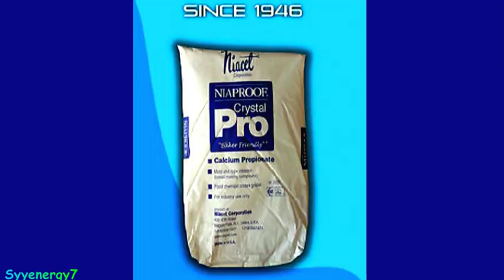PROPIONATE, A Cause of Obesity, Low Energy and Insulin Resistance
Propionate is a food preservative that is widely used in baked goods, animal products and in artificial flavors that is associated with increased insulin levels and obesity.   Testing done with mice, demonstrated that even mild chronic exposure to Propionate will result in weight gain and insulin resistance.  Propionate began to be used as a food preservative in 1946 and the usage of Propionate  has increased exponentially, until today Propionate  is found in almost all processed food that we find in the super-market.